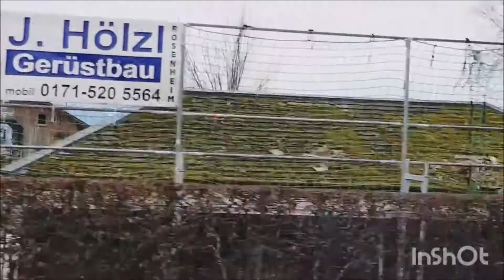Encontre nuevo trabajo- VLOG #88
Hola queridos SPANITALETES!

Encontre un nuevo trabajo.
Gracias por vuestra paciencia, aqui regresamos de nuevo despues de una pausa de invierno con nuevos Vlogs.

Compartiremos algo de nuestra vida familiar dia a dia contigo, viajes y aventuras. Y toda clase de locuras:-)
Somos una familia multinacional, hablando en casa en tres idiomas.
Besitos, hasta luego!

Vuestra
Spanitalian Family